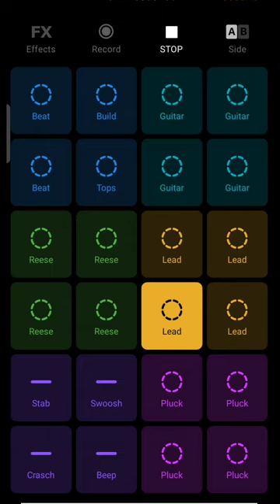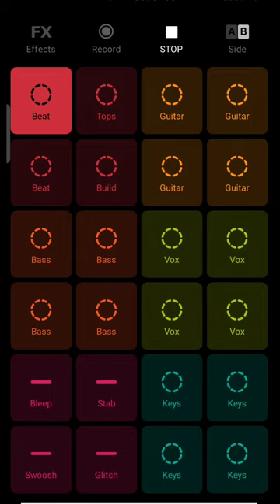Free Music for Blogging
aboysky tv